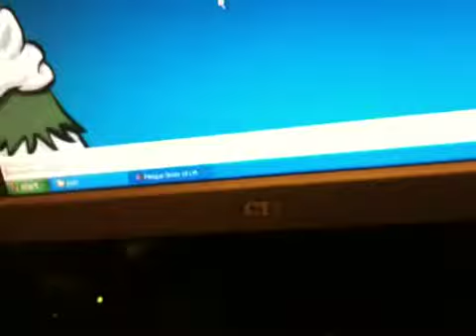Aunt Artic Gone Missing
Shed Missing